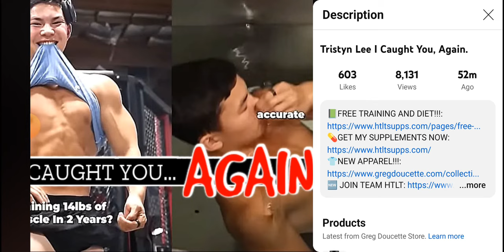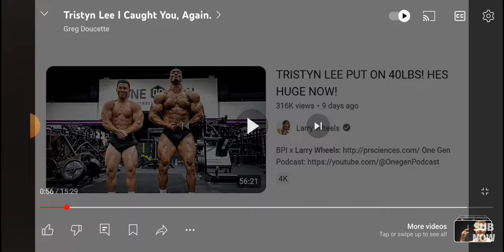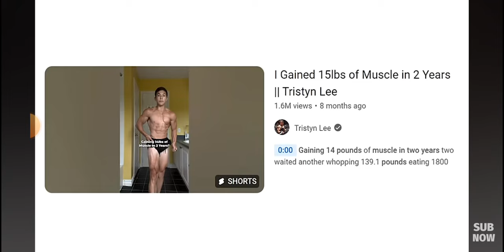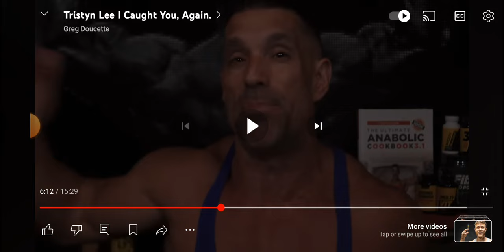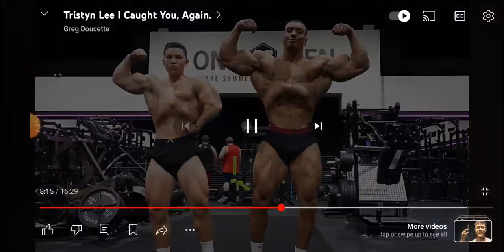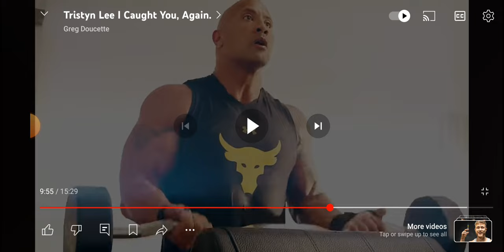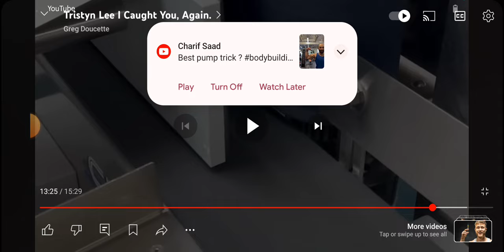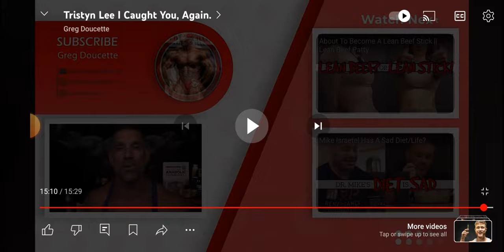Greg Doucette ARTIFICIAL MUSLE CARB SLAVE Listen Lee I Caught You Again@gregdoucette